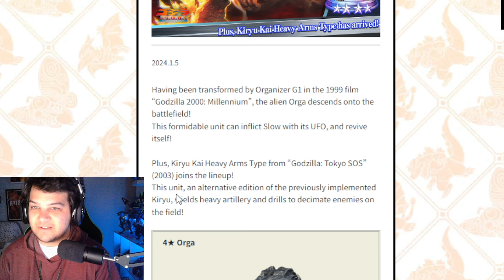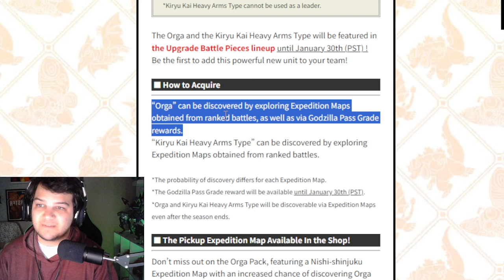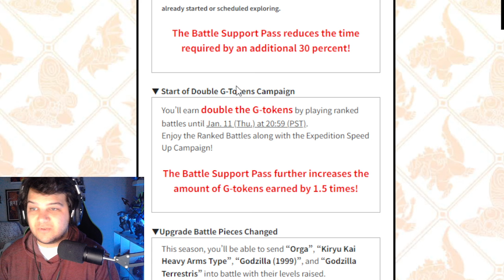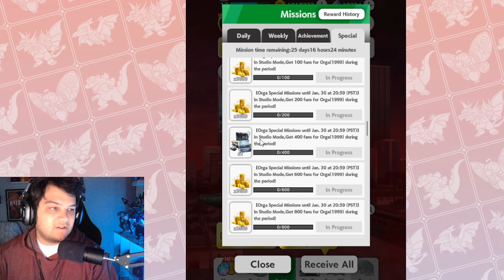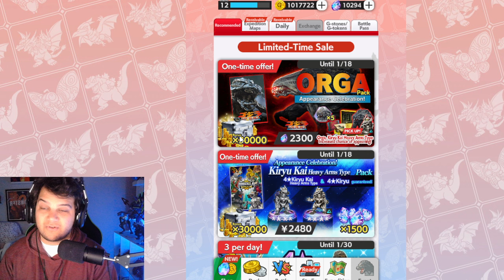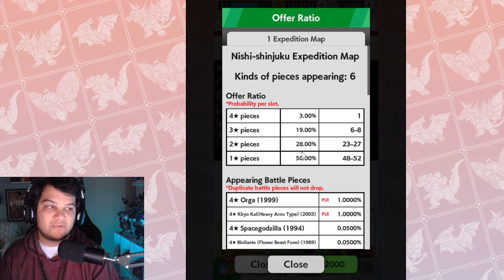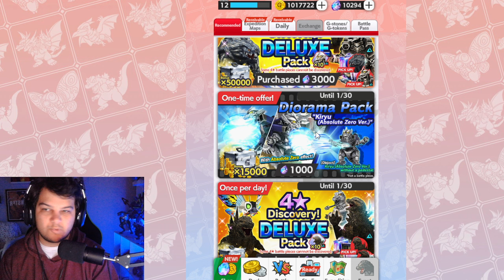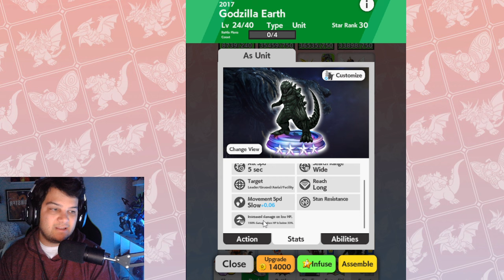ORGA ARRIVES IN GODZILLA BATTLE LINE! SEASON OF THE GROTESQUE INVADER BEGINS!!!!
0:00 Blog Reading
6:40 Log In Calendar
7:14 Season Rank Rewards
8:06 Special Mission Rewards
9:15 Battle Pass Review
10:10 Arena Rewards
11:25 Offer Review
15:10 New Unit Buffs
16:30 Orga Review
18:38 Kiryu Heavy Arms Review
21:57 Studio Mode Boosts